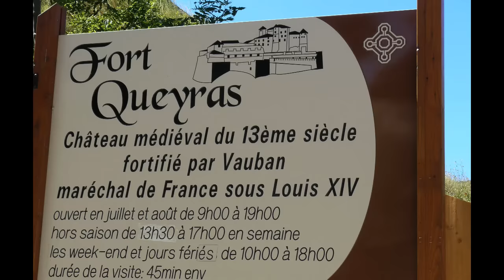Chateau Queyras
Via ferrata v kaňonu Guilu pod pevností Queyras